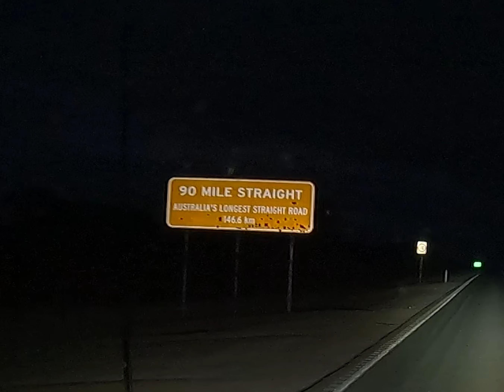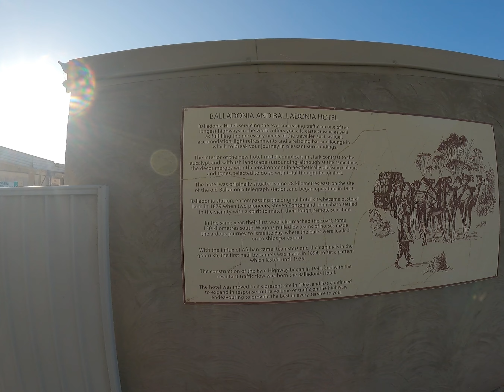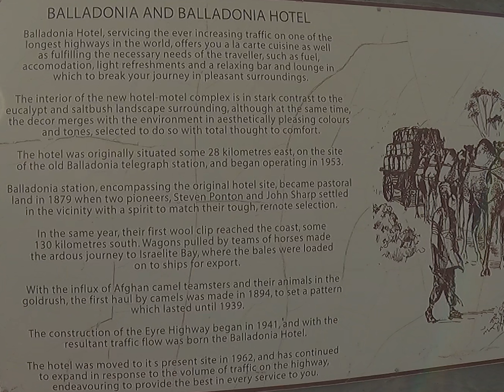Northern Woody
Adelaide-Perth pt 3